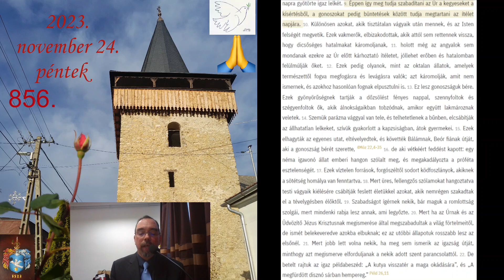2023 11 24 péntek Add tovább, menj tovább! 2Pt 2,1-22